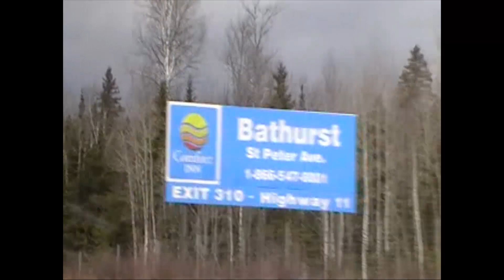Bantam AA Caps Provincials 2013